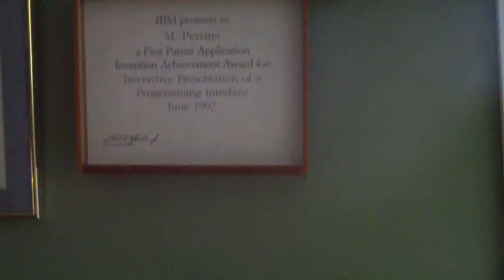My Office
My Office , simple test of new Zi16 Device